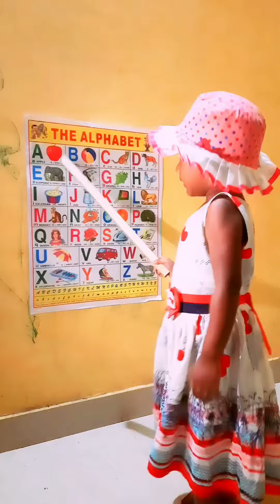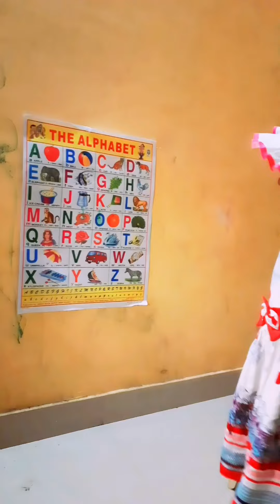abcd kids alphabet video subscribe support please